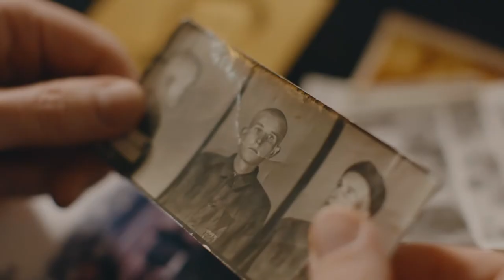St. Joseph: Our Spiritual Father (OFFICIAL TRAILER)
Featuring interviews with leading experts, theologians, and first-hand testimonials, this film provides a glimpse into one of the most incredible lives in all of human history — a figure whose spiritual fatherhood remains open to all of us.